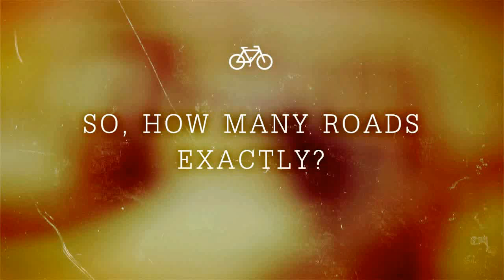How Many Roads?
First video in over a hundred that doesn't end in a zero or one. Trying something different daily. - Darren